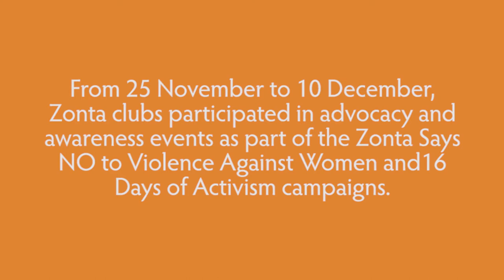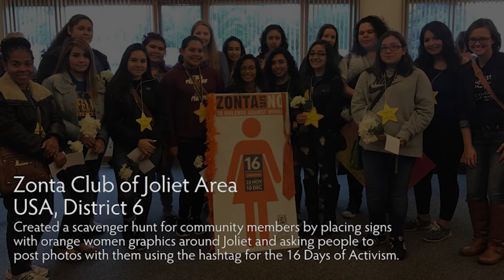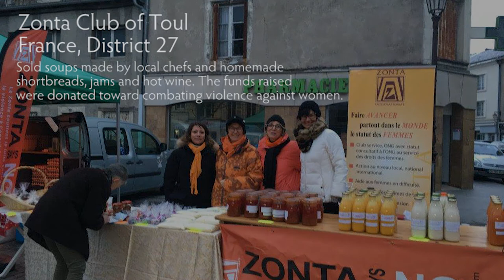2017 Zonta Says NO recap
Zonta clubs across the world participated in advocacy and awareness efforts from 25 November to 10 December as part of the Zonta Says NO to Violence Against Women and 16 Days of Activism Against Gendered-Violence campaigns.

Watch a few highlights and read stories from more clubs

Music: "Brother Christmas" by Lemon Yellow Hayes. Altered and used under Creative Commons licensing, available